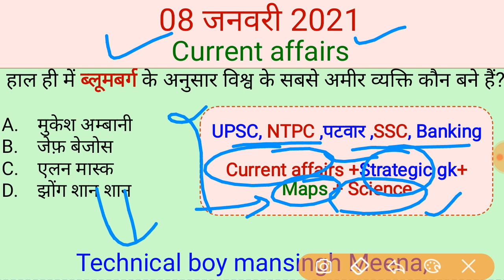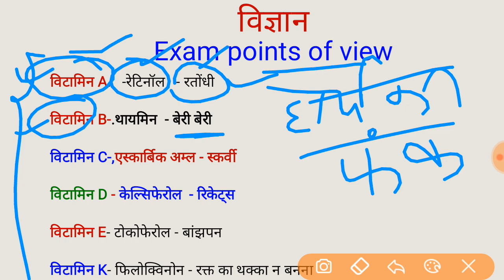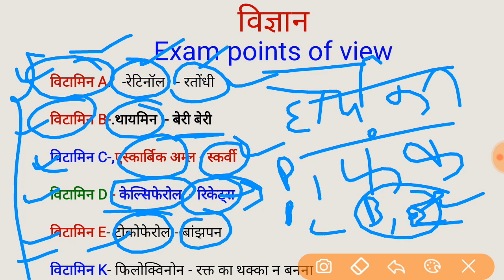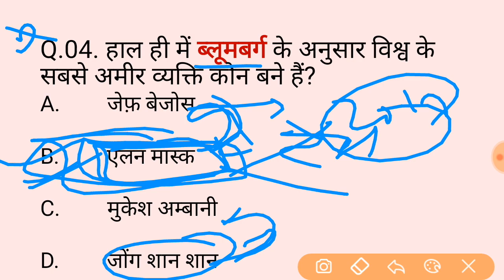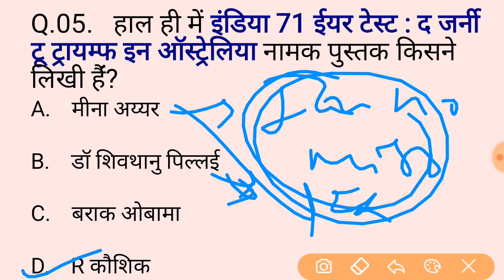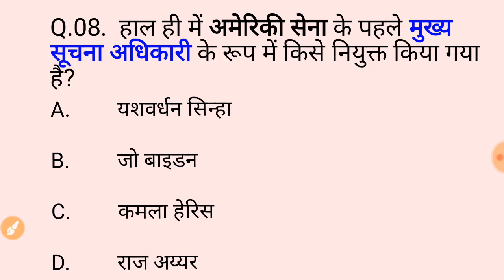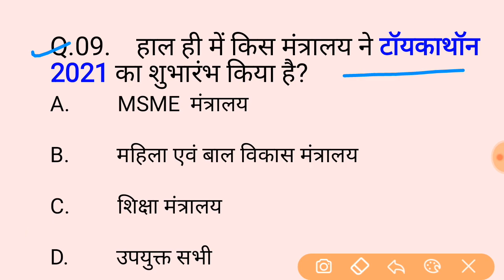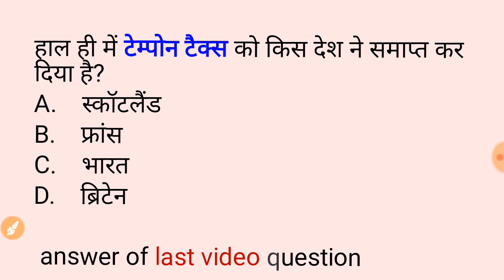08 January 2021 current affairs // hindu newspaper analysis today // times of india news today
08 January 2021 current affairs // The hindu analysis today // Times of india news paper today

सभी प्रतियोगी परीक्षा के लिये बहुत महत्वपूर्ण हैं यह current affairs तो वीडियो को रोजाना जरूर देखें:: साथ में Gk भी improve होगी आपकी

editing- mansingh meena
Record- Mansingh Meena
material - the hindu ,times of india india ,economic times
credit for Map- onthemapworld

RPF bharti
modi speech today, ctet,
July_current_affairs_08_January_2021 current affairs,
August current affairs,

01 july 2020 current affairs,
02 july 2020 current affairs,
03 july 2020 current affairs,
04 july 2020 current affairs,
05 july 2020 current affairs,
06 july 2020 current affairs,
07 july 2020 current affairs,
08 july 2020 current affairs,
09 july 2020 current affairs,
10 july 2020 current affairs,
11 july 2020 current affairs,
12 july 2020 current affairs,
13 july 2020 current affairs,
14 july 2020 current affairs,
15 july 2020 current affairs,
16 july 2020 current affairs,
17 july 2020 current affairs,
18 july 2020 current affairs,
19 july 2020 current affairs,
20 july 2020 current affairs,
21 july 2020 current affairs,
22 july 2020 current affairs,
23 july 2020 current affairs,
24 july 2020 current affairs,
25 july 2020 current affairs,
26 july 2020 current affairs,
27 july 2020 current affairs,
28 july 2020 current affairs,
29 july 2020 current affairs,
30 july 2020 current affairs,
31 july 2020 current affairs,
01 August 2020 current affairs,
02 August 2020 current affairs,
03 August 2020 current affairs,
04 August 2020 current affairs,
05 August 2020 current affairs,
06 August 2020 current affairs,
07 August 2020 current affairs,
08 August 2020 current affairs,
09 August 2020 current affairs,
10 August 2020 current affairs,
11 August 2020 current affairs,
12 August 2020 current affairs,
13 August 2020 current affairs,
14 August 2020 current affairs,
15 August 2020 current affairs,